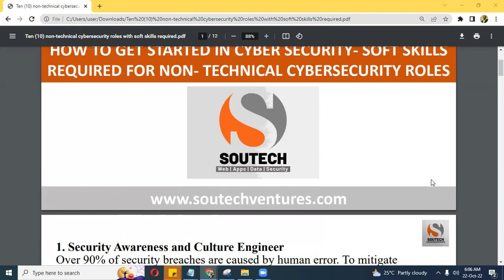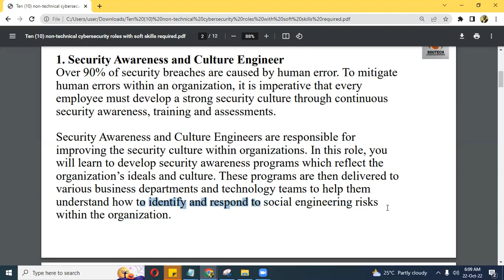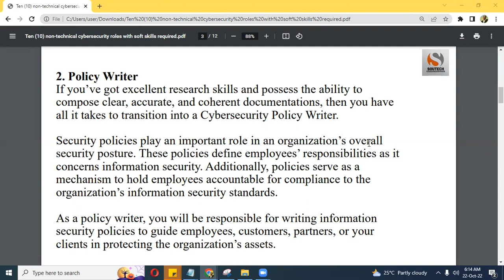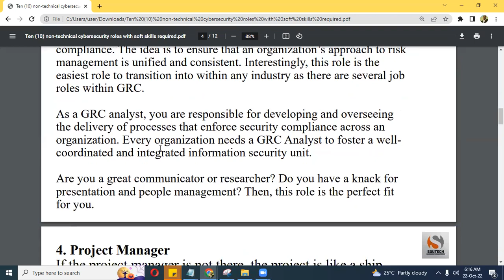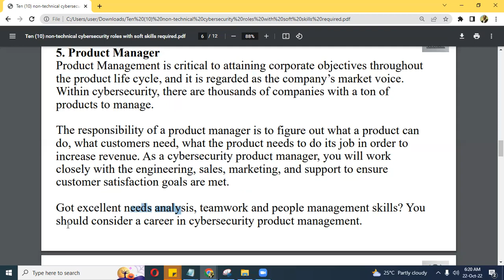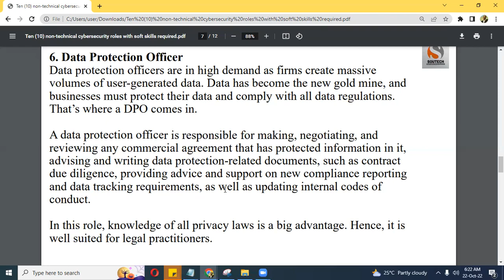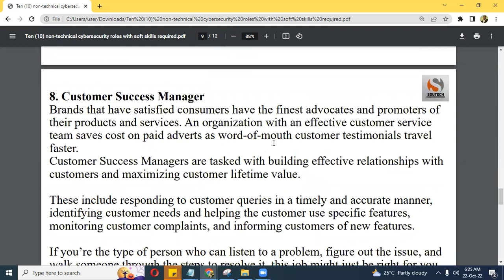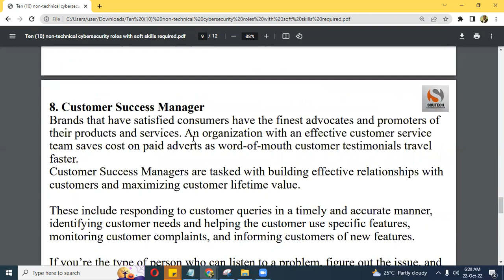Top 10 Non Technical Cybersecurity Roles Get Started TODAY!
Top 10 Non Technical Cybersecurity Roles

I have reviewed 10 non- technical roles in cybersecurity- comments and questions are welcomed.

how to start a career in cyber security with no experience